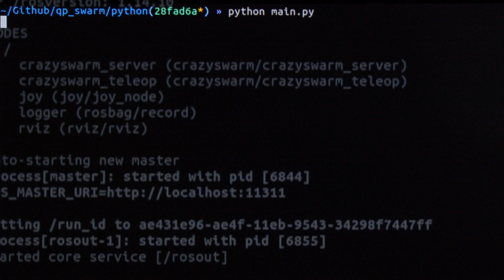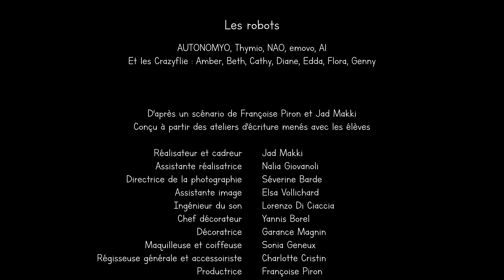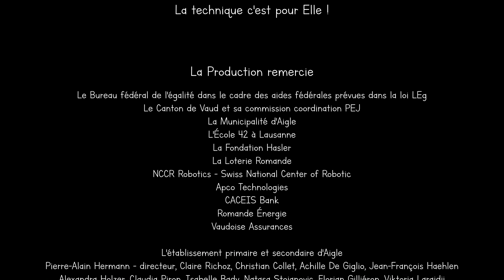La robotique en tous genres - épisode 1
Voyage au pays des robots
Une chercheuse en robotique se revoit petite fille rêveuse aimant la lecture, avec ses copines à l’école, en famille avec son grand frère à la maison. À 10 ans, lors d’une visite de sa classe dans un laboratoire de recherche, elle découvre avec fascination l’univers des robots…